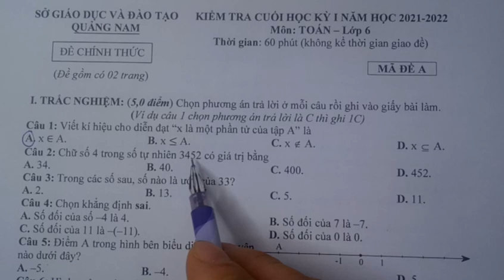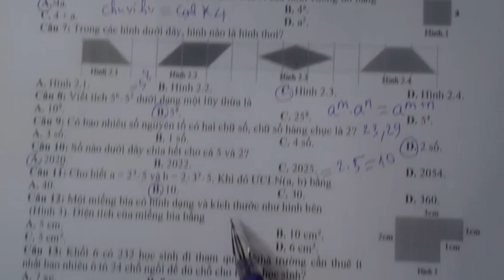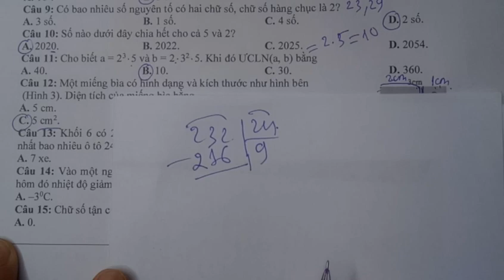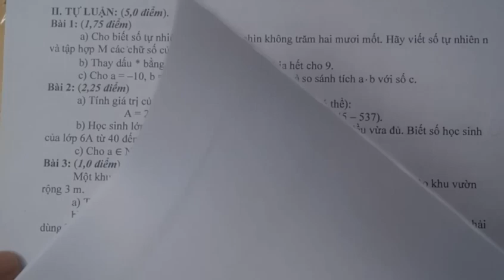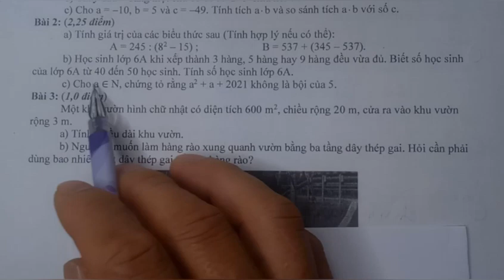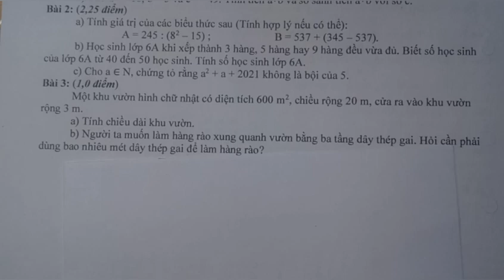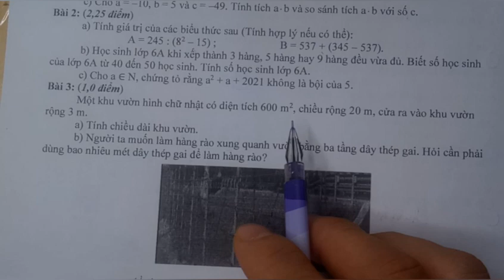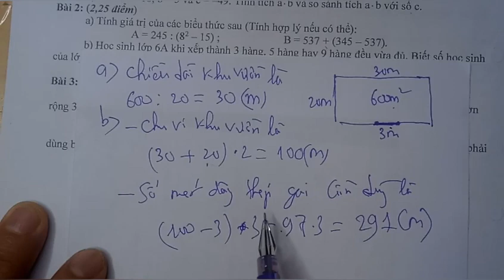TOÁN LỚP 6 - ĐỀ THI HỌC KÌ - NĂM HỌC 2021-2022 - ĐỀ 12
Hướng  dẫn giải  ĐỀ 12 -  ĐỀ KIỂM TRA HỌC KÌ 1 TOÁN 6 NĂM  HỌC 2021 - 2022